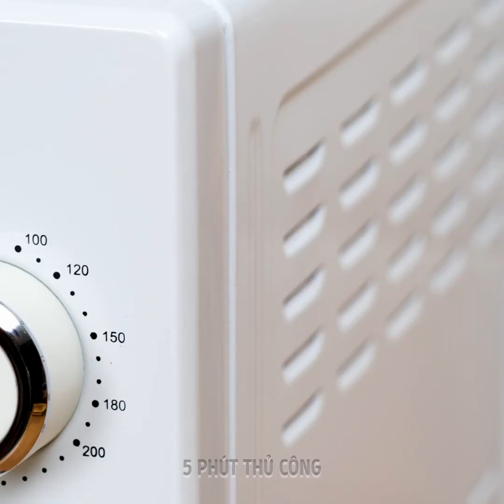10 THỦ THUẬT NHÀ BẾP CỰC ĐỈNH BẠN CHƯA TỪNG NGHĨ MÌNH SẼ CẦN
🍳 Xin chào các tín đồ ẩm thực và những người đam mê bếp núc! Hãy chuẩn bị làm khuấy đảo thế giới ẩm thực với video mới nhất của chúng tôi! Chúng tôi đã tập hợp những thủ thuật nhà bếp hay ho nhất sẽ giúp trải nghiệm nấu ăn của bạn vừa vui nhộn vừa siêu hiệu quả!

DẤU THỜI GIAN:

0:01 Thủ thuật với trứng
5:59 Mẹo nhà bếp cho mọi tình huống
7:40 Dứa chiên
11:25 Mẹo cắt cà chua

Đừng bỏ lỡ những mẹo thay đổi cuộc chơi này, khiến bạn phải thốt lên: "Tại sao mình không nghĩ ra nhỉ?" Hãy tham gia cùng chúng tôi trong cuộc phiêu lưu đầy tính giải trí này và sẵn sàng giải phóng đầu bếp bên trong bạn nhé!